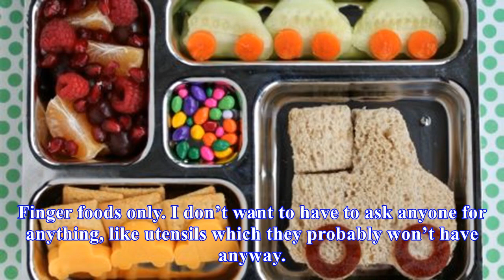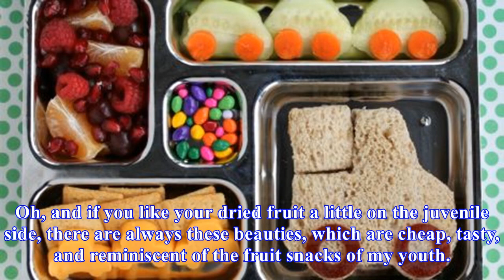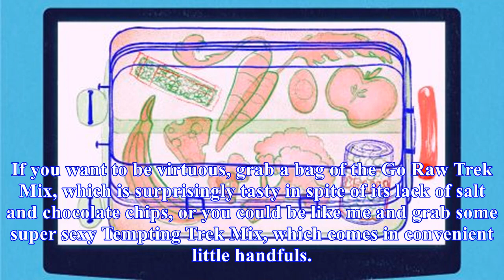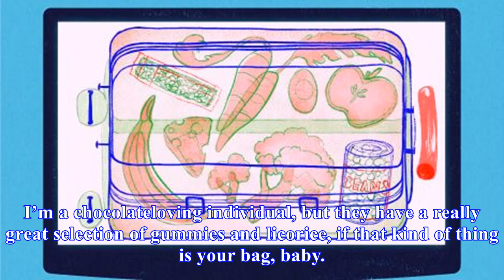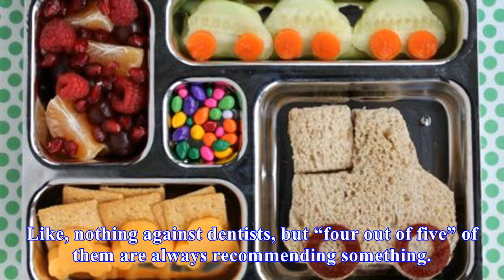Why i buy all of my plane snacks from trader joe's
Photos by Claire Lower. When I’m flying, my snacks have two very important jobs. They should keep me from getting hungry but, more importantly, they need to entertain and distract me from how much I despise flying. But packing a good snack bag isn’t as simple as throwing a bunch of your favorite foo...
Source: skillet